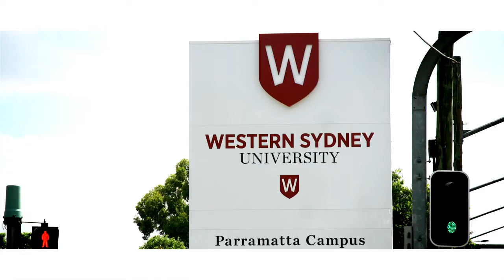Western Sydney University Tour